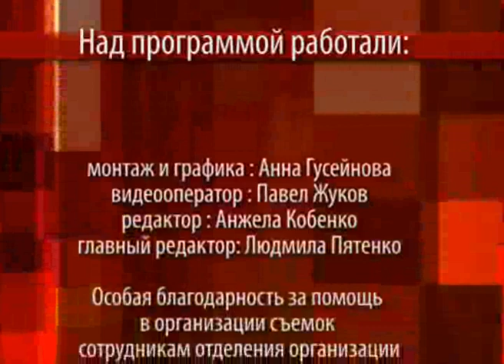огнеборцы на 24 02 12